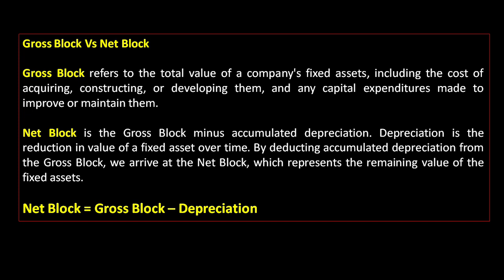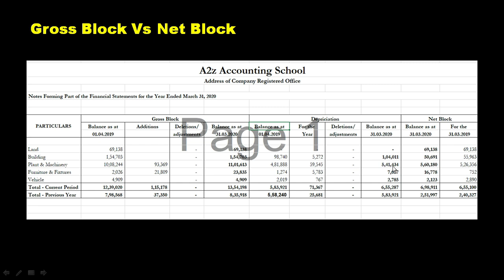Difference between Gross Block and Net block | Gross block kya hota hai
Hello Friends,

A2z Accounting School  youtube channel Subscribe for  Practical Knowledge of Accounting, Taxation, Finance, Balance Sheet, CMA Data, GST Return, Income Tax Return, Statutory Audit, Tax Audit, Cost Audit with xbrl, Export-Import, DGFT, ROC form and return with xbrl, online Registration  and Internet & Net Banking etc.related topic.

नमस्कार दोस्तों,

A2z Accounting School यूट्यूब चैनल सदस्यता के व्यावहारिक ज्ञान के लिए लेखांकन, कराधान, वित्त, बैलेंस शीट, सीएमए डेटा, जीएसटी रिटर्न, आयकर रिटर्न, सांविधिक लेखा परीक्षा, कर लेखा परीक्षा, xbrl के साथ लागत लेखा परीक्षा, निर्यात-आयात, DGFT, ROC फॉर्म और रिटर्न के साथ xbrl, ऑनलाइन पंजीकरण और इंटरनेट और नेट बैंकिंग आदि संबंधित विषय।